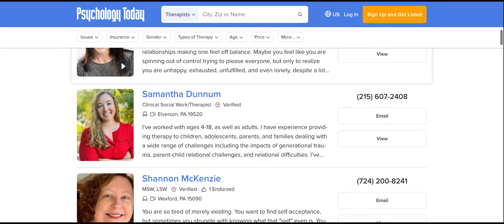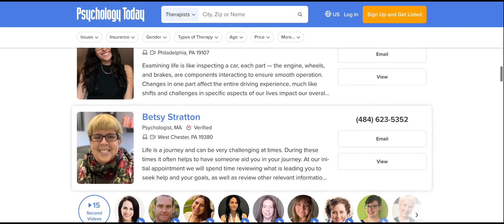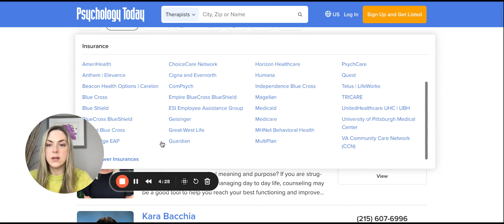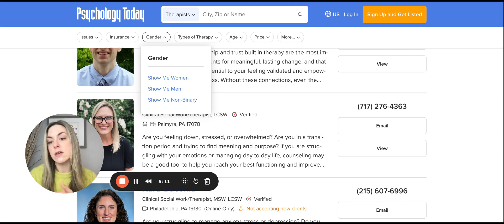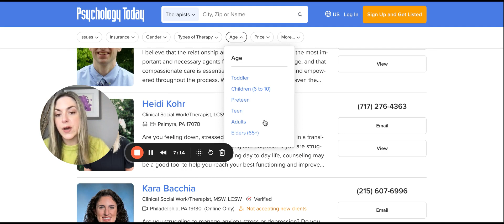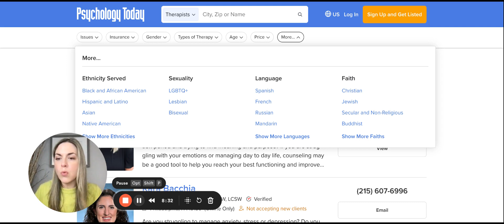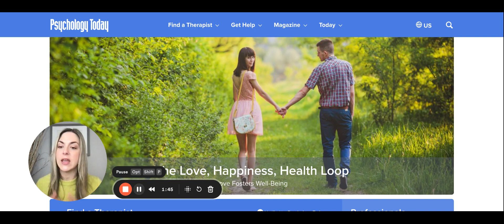Are you looking for a mental health provider? Psychology Today's Therapy Finder - FundaMENTAL Tips!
Looking for a mental health provider? Don't know where to start or where to go and just hoping for the best? Give yourself a chance to find someone you may actually bond with and takes your insurance!

In this 6-minute video, I'll walk you through how to use Psychology Today's therapist finder to find the right fit for you. From filtering options to reading profiles, I'll cover everything you need to know to make an informed decision. Let's prioritize your mental wellness together!

Listen to Know Your FundaMENTALs to learn everything that is in your power to live your best life today.